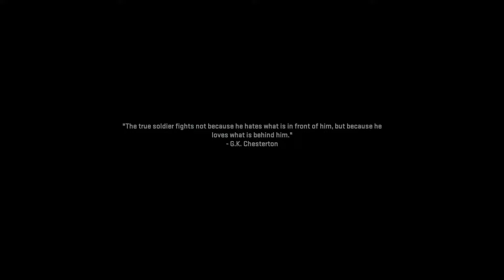Killing Hassan in COD Modern Warfare II: The Ultimate Showdown| Ending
The final battle against Hassan in Modern Warfare II is one of the most epic moments in gaming history. In this video, we'll show you how to take down this formidable foe and experience the satisfying conclusion of the game. Are you ready for the challenge?